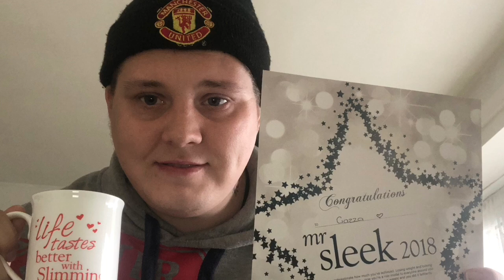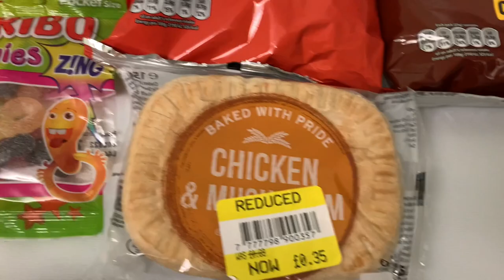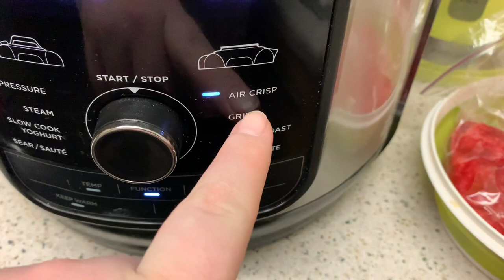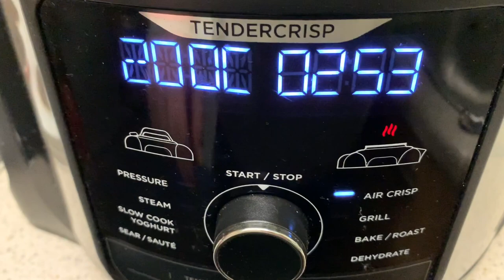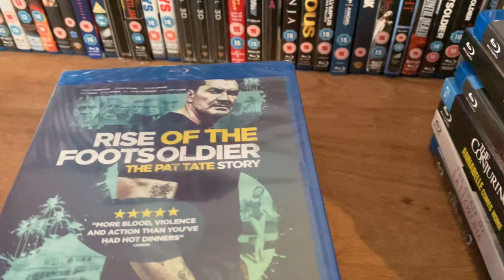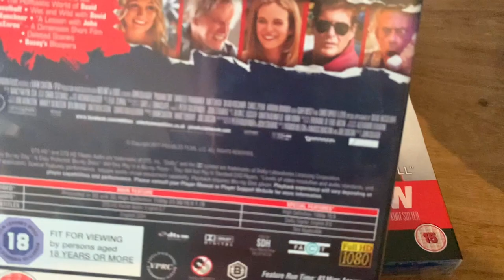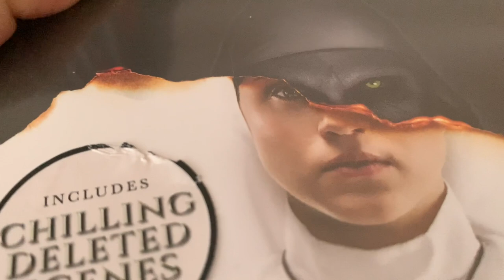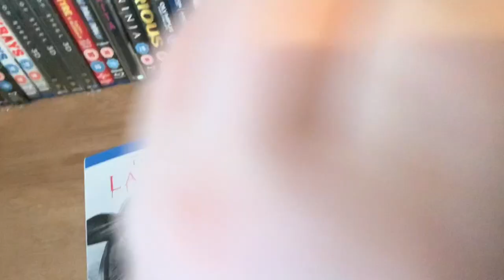A DAY IN THE LIFE OF GAZZA